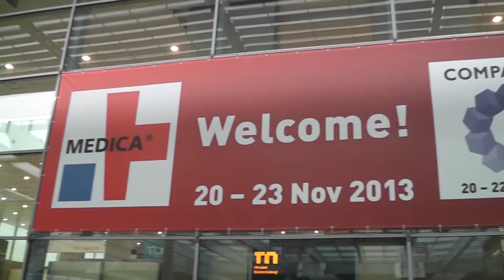Russer - Feira Medica 2013